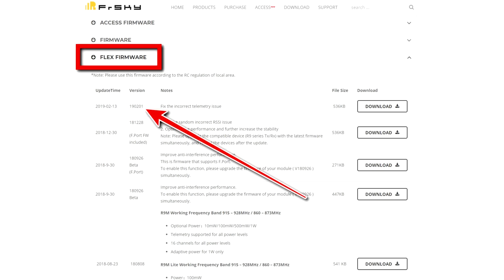FrSky R9 firmware mess and how to live with it - the answer is FLEX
It is not a rant! I will criticize but I will also give you a solution to the problem! And the problem is FrSky and the mess they created in their R9 radio system portfolio. The amount of different firmware version, incompatible with each other, for R9M and all the R9 receivers, is overwhelming. There is ACCST FCC, ACCST EU, FLEX, ACCESS, and ACCESS FLEX. Way too many! On top of that, not all firmware versions are compatible with all R9M modules and radios! How to live with that mess? The answer is simple: flash everything with FLEX firmware from the beginning of 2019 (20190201) and flash a radio with OpenTX-FLEX variant as well. Result? Everything works just great and there is no need to migrate to ACCESS at all!